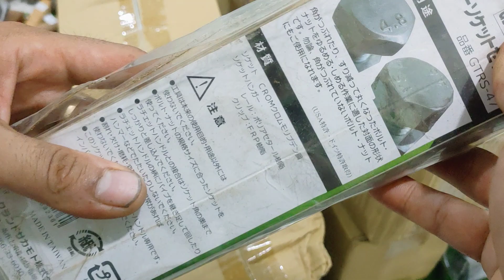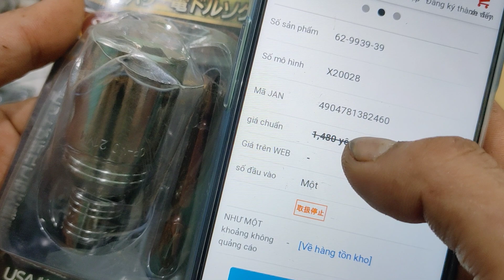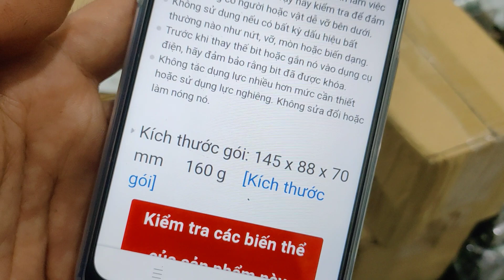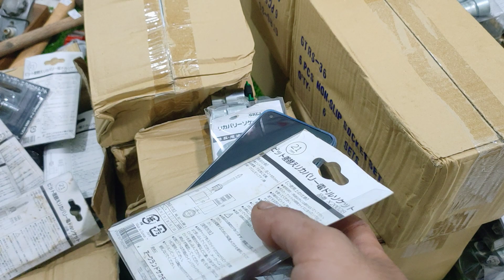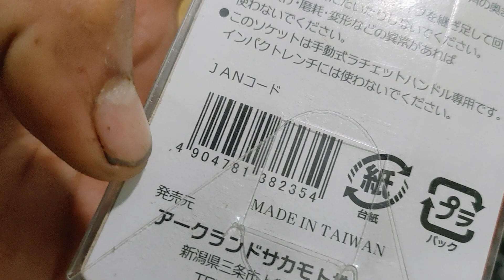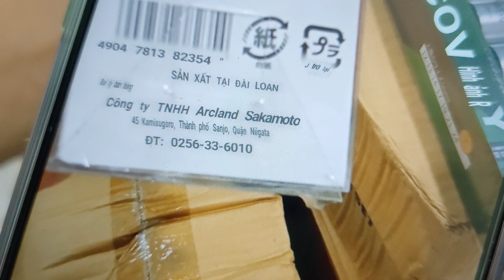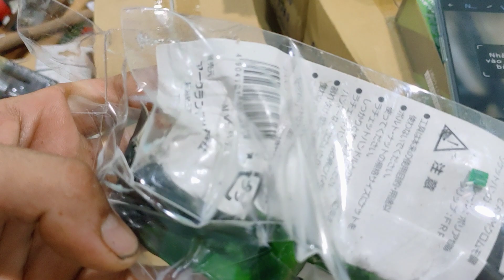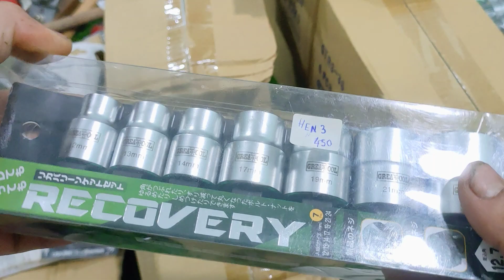Clip hàng khui thùng : đầu túyp 1/2 , đầu tuýp 3/8 , đầu bắn vít . Thắng 0966924801